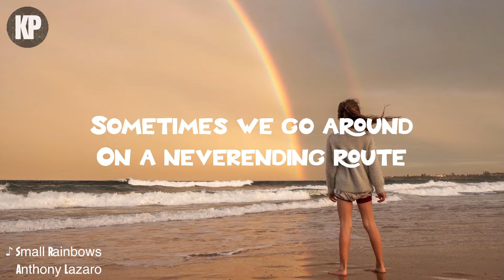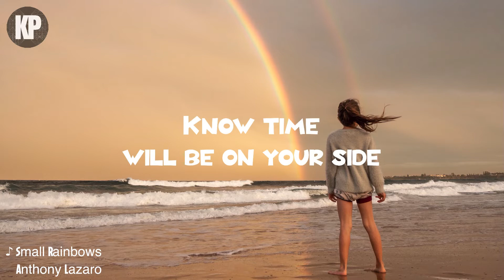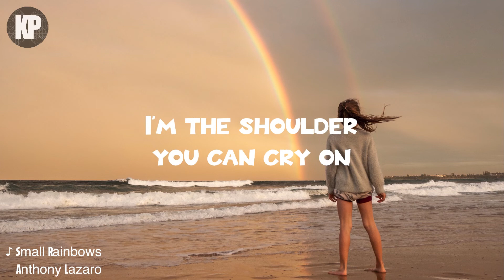Small Rainbows - Anthony Lazaro (Lyrics)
🎵 Anthony Lazaro - Small Rainbows (Lyrics)
💌 I know this can take a while, but it's gonna be alright girl, and if it won't be today, I'm the shoulder you can cry on